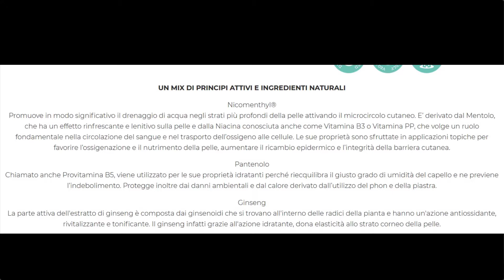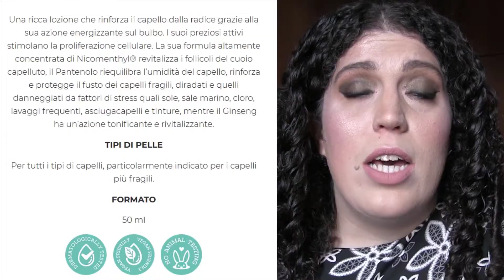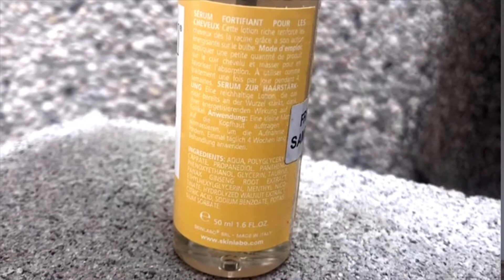COSA NE PENSO DI...PAGO SOLO LE SPESE DI SPEDIZIONE PER IL HAIR SERUM BOOSTER SKINLABO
nuova opportunità per avere dei prodotti del marchio SKINLABO gratuitamente pagando solo le spese di spedizione.
A 8.90 ho ottenuto il siero per capelli del marchio citato sopra speditomi con TNT.
Se esiste qualche link per avere i prodotti ve lo lascio qui sotto.

Se avete provato l'iniziativa o i prodotti vi aspetto nei commenti per sapere la vostra.

Buona visione!